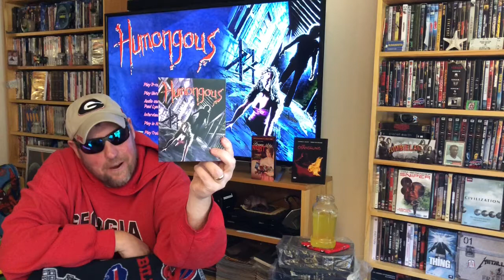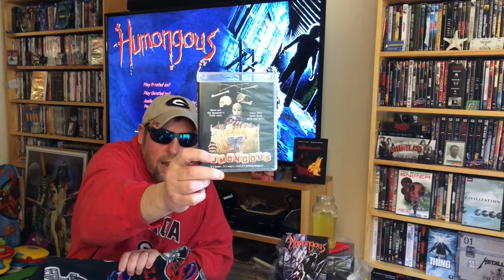Week 273: Humongous, Reviewed By VHS82’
Humongous’ 1982, directed by Paul Lynch.  Starring Janet Julian, David Wysocki & Janet Baldwin.  Released by Embassy Pictures.